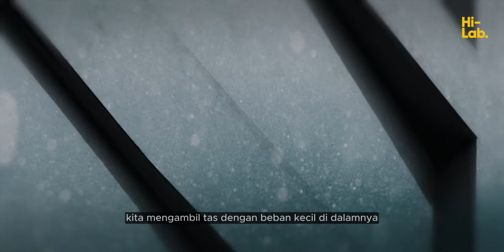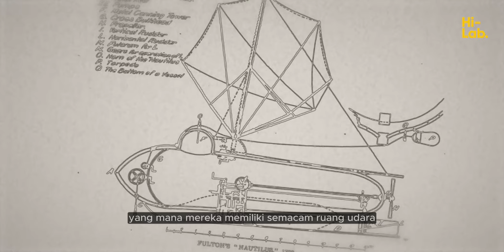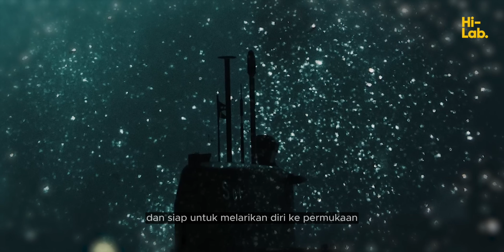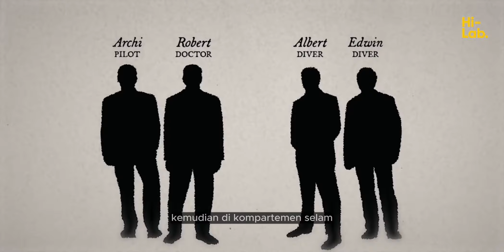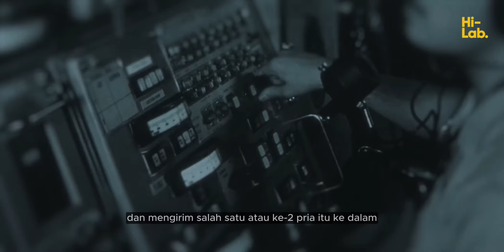Tidak ada yang selamat I Insiden Bawah Laut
Insiden Bawah Laut selalu menjadi topik menyenangkan untuk dibahas.

Special Thanks

Writing and Research
Maharani

NOTE : Video ini berisi peragaan ulang yang dramatis tetapi tidak ada rekaman atau gambar sebenarnya dari siapa pun yang dirugikan atau yang telah dirugikan. Thumbnailnya BUKAN gambar asli.

Dan terima kasih yang sebesar-besarnya kepada Allah ta'ala, Tim penulis, Editor, Pembuat Teks, dan semua orang yang selalu mendukung Hi-Lab terus tumbuh❤️